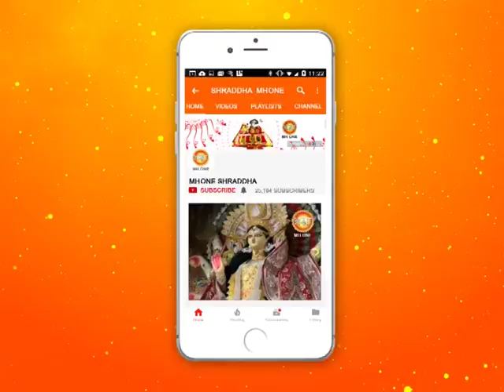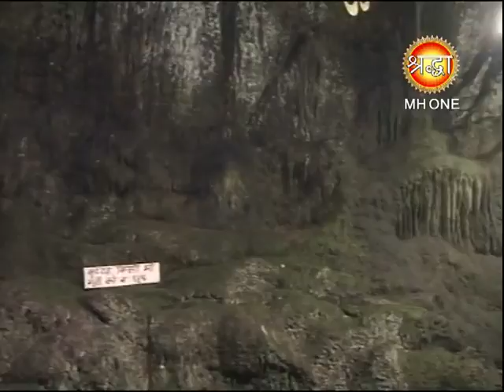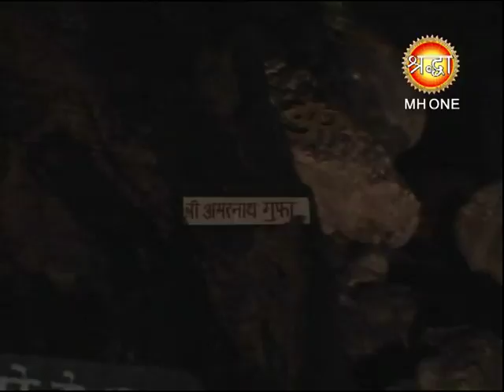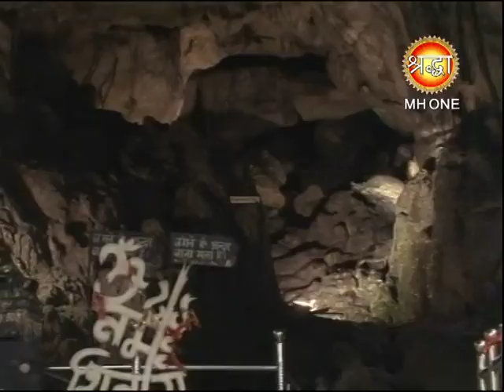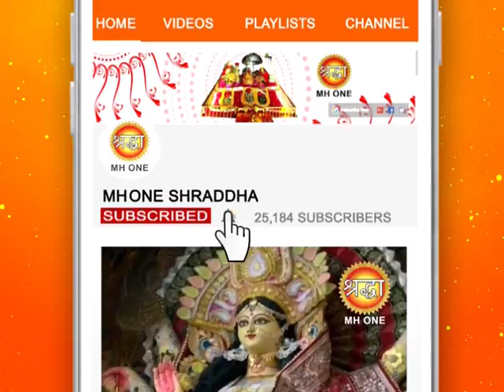शिव खोड़ी सम्पूर्ण सायं आरती || Shiv Khori Evening Aarti || 22-05-2018 || Shraddha MH One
Shiv Khodi Complete Evening Aarti.

शिव खोड़ी की पवित्र गुफा से हुई सांझ की आरती |